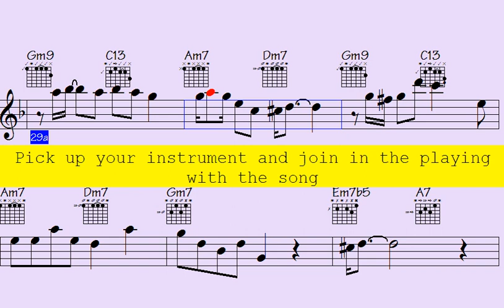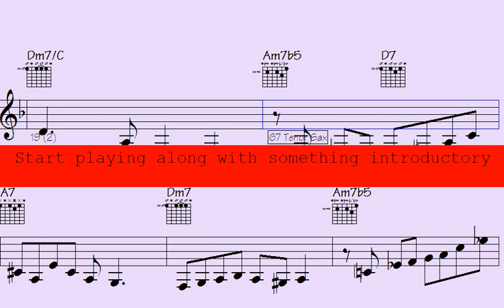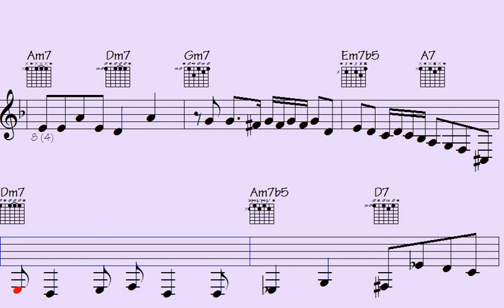Flagstaff: Where MP3s become ancient history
Thanks for supporting my data file hosting/maintenance, here's the link to check out all data of this song: Visit to Flagstaff (music sheet notation - transposable solos/licks in midi file - video to play along...)

l2k 183-242